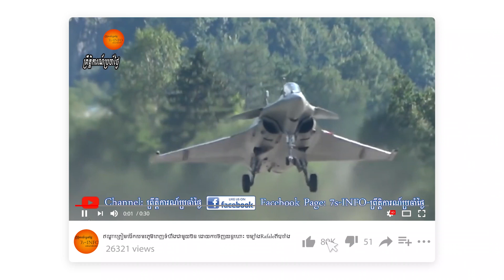នាយករដ្ឋមន្ត្រី លីបង់ លះបង់តំណែងរបស់ខ្លួនក្រោមសម្ពាធបាតុករ ម្ដងនេះពិភពលោកមិនបិទភ្នែកឡើយ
នាយករដ្ឋមន្ត្រីលីបង់ ដែលឈឺចាប់នឹងការផ្ទុះឃ្លាំងសារធាតុគីមីមួយ នៅក្រុងបេរ៉ុត កាលពី ថ្ងៃទី៤សីហា បានសម្រេចលាលែងពីតំណែងហើយ នៅពេលនេះ ។